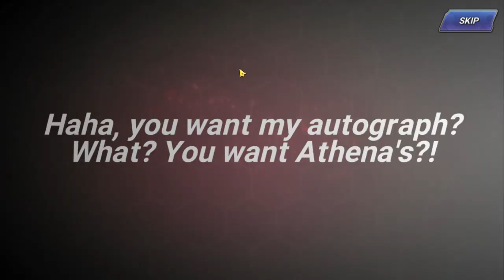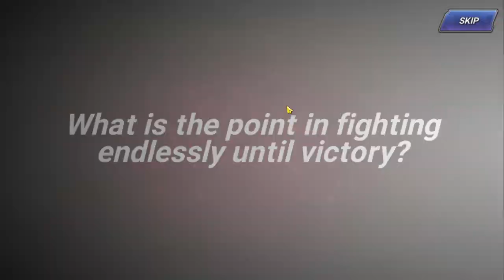Show Me Some Light!! | KOFAS